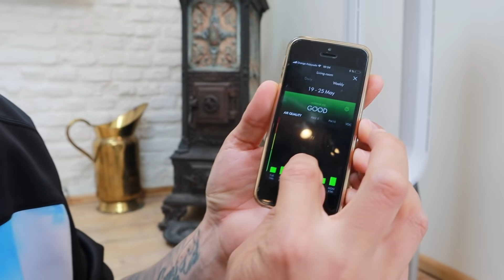🏡 TURUL CĂSUȚEI din BOSCHEȚI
🔴 Ne-am gândit să le facem o căsuță în copac copiilor, dar unde? :)) Pentru că nu avem un copac ne-am gândit să o construim pe gardul viu, în boscheții dintre curtea noastră si a lui Vali și Bia. A durat ceva până am ajuns la final, dar a ieșit superb, iată turul casei din boscheți!

Purificatorul de aer Dyson Smart Pure Cool Link TP04 este un gadget ultra performant, super inteligent, ideal pentru cei care doresc să respire un aer mai curat, lipsit de alergeni și particule de praf și o familie mai sănătoasă.

Folositi codul Mates5 ofera 5% reducere pentru orice produs Dyson de pe site, pana pe 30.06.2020.

✝️ Am primit des întrebarea ''Ce religie sunteți?'', aici e un video în care explicăm în mare despre credința noastră dar dacă vrei să afli mai multe despre acest subiect, am creat o secțiune separată în care punem multe video-uri legate de această temă și te poți alătura călătoriei noastre împreună cu Dumnezeu. Intră în familie